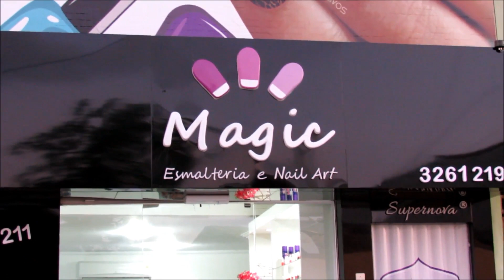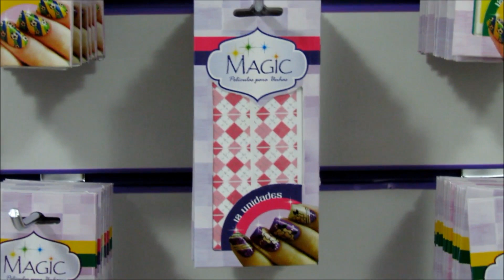Uma visita à Magic - A mais nova Esmalteria de Serrinha! JunhoTodoDia 23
**Importante: Eu respondo as dúvidas e comentários muito mais rápido pelo Blog!!